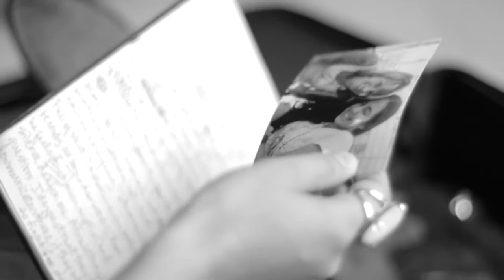I Used To Hold You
I Used To Hold You produced and directed by Jay Galvan